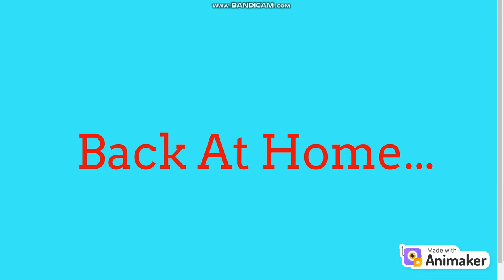Classic Lola Loud Steals The Milk From The Store And Gets Grounded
Class Blood 2